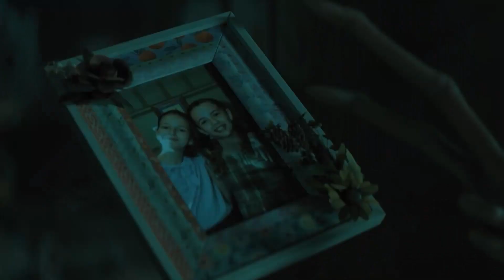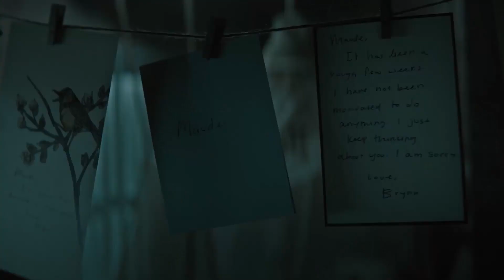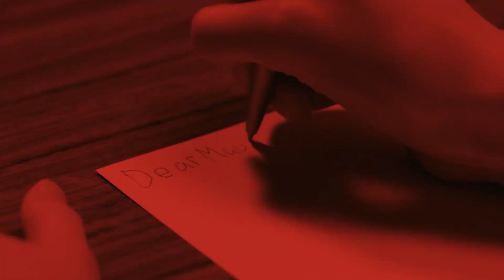No One Will Save You (2023) Explained In Hindi | Biggest Horror Blockbuster On HULU | Highest Rated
No One Will Save You (2023) Explained In Hindi | Biggest Horror Blockbuster On HULU | Highest Rated | horror movie explained in hindi

Movie Summary:
Brynn finds solace within the walls of the home where she grew up until she's awakened one night by strange noises from unearthly intruders.

Credits :
Initial release: 19 September 2023
Director: Brian Duffield
Distributed by: Hulu
Produced by: Tim White; Trevor White; Allan Mandelbaum; Brian Duffield
Production companies: 20th Century Studios; Star Thrower Entertainment